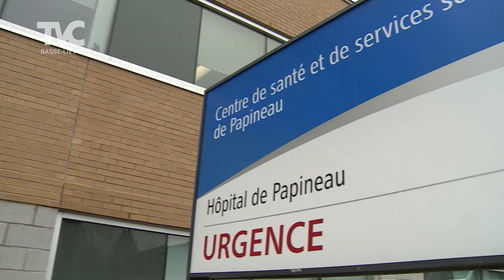InfoMag - Émission du 28 février 2020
En manchette cette semaine:
-Nouvelle nominations au CISSO
-Le Ministère des Transport dévoile 180 millions d’investissements
-Le Festival du Film de l’Outaouais annonce sa programmation